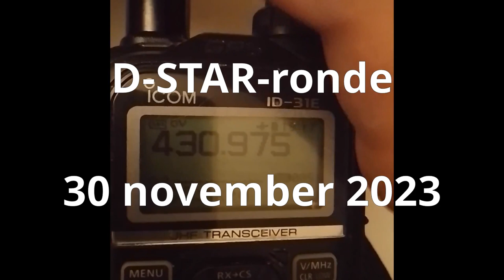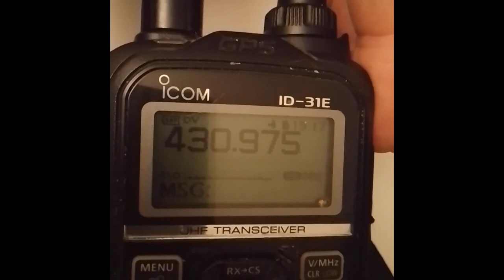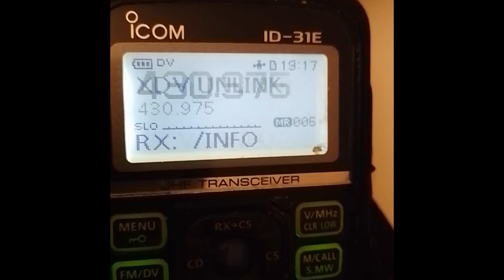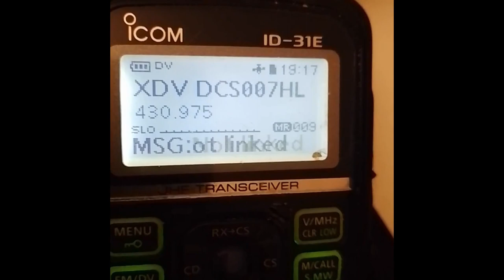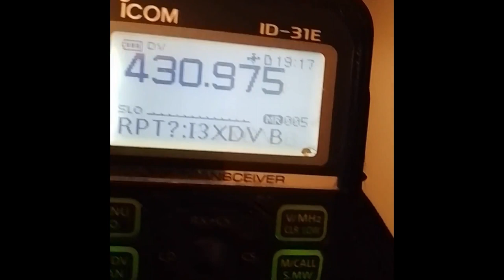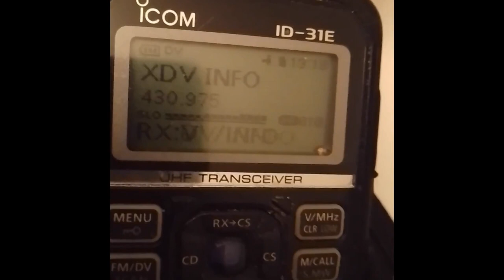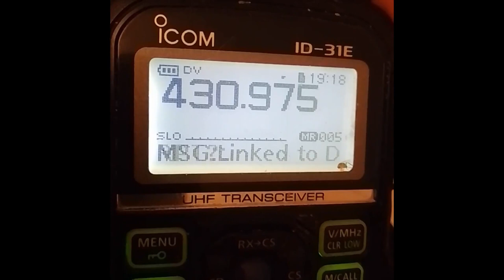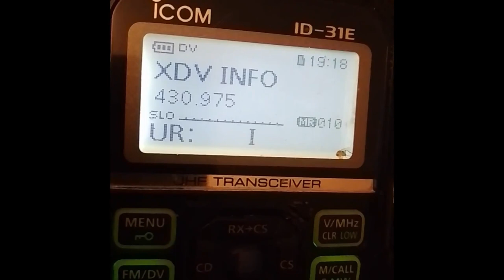D-STAR-ronde 30 november 2023, de eerste sinds juli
Beetje rustig nog, deze eerste keer op donderdagavond